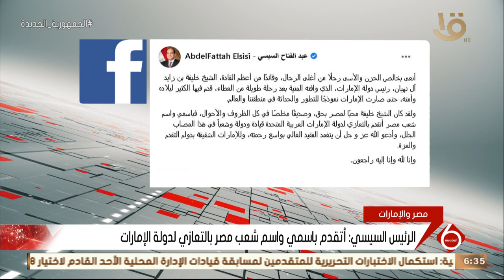نشرة السادسة| الرئيس السيسي يتقدم بخالص العزاء في وفاة الشيخ خليفة بن زايد آل نهيان